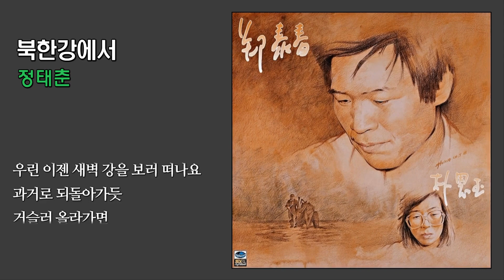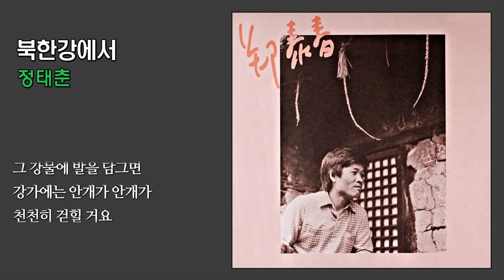북한강에서 - 정태춘 / (1985) (가사)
Music with lyrics (가사 첨부)

(가사) 북한강에서

작사 : 정태춘 / 작곡 : 정태춘

저 어두운 밤하늘에
가득 덮인 먹구름이
밤새 당신 머리를 짓누르고 간 아침
나는 여기 멀리
해가 뜨는 새벽 강에
홀로 나와 그 찬물에 얼굴을 씻고
서울이라는 아주
낯선 이름과
또 당신 이름과
그 텅 빈 거릴 생각하오
강가에는 안개가 안개가
가득 피어나오

짙은 안개속으로
새벽 강은 흐르고
나는 그 강물에 여윈 내 손을 담그고
산과 산들이 얘기하는
나무와 새들이 얘기하는
그 신비한 소리를 들으려 했소
강물 속으론
또 강물이 흐르고
내 맘속엔 또 내가
서로 부딪치며 흘러가고
또 가득 흘러가오

아주 우울한 나날들이
우리 곁에 오래 머물 때
우린 이젠 새벽 강을 보러 떠나요
과거로 되돌아가듯
거슬러 올라가면
거기 처음처럼 신선한 새벽이 있오
흘러가도 또 오는 시간과
언제나 새로운
그 강물에 발을 담그면
천천히 걷힐 거요
언제나 새로운
천천히 걷힐 거요